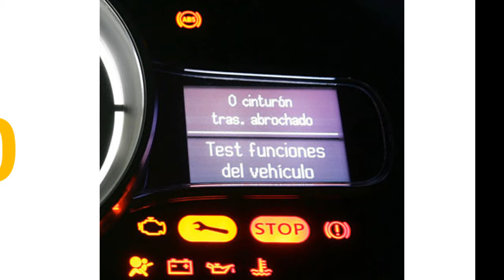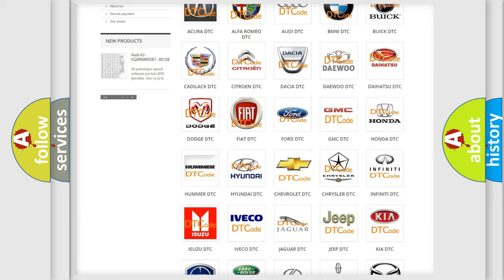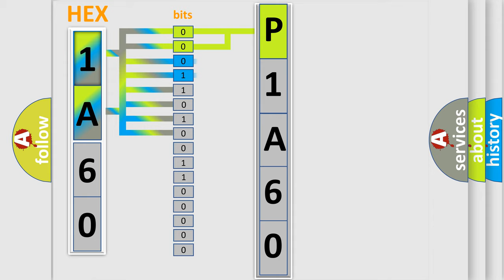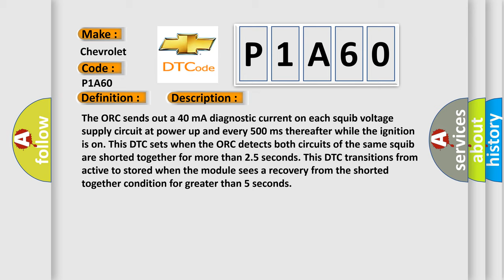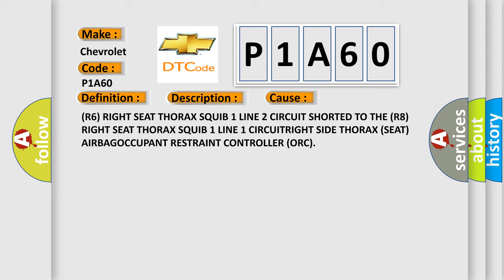DTC Chevrolet P1A60 Short Explanation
Contents:
0:21 Basic DTC analysis according to OBD2 protocol standard.
1:48 Insight into programming
2:58 A diagnostically understandable description of the Diagnostic Trouble Code
3:05 Basic error definition

Make:
Chevrolet
Code:
P1A60
Definition:
RIGHT SIDE SEAT THORAX SQUIB 1 SHORTED TOGETHER
Description:
The ORC sends out a 40 mA diagnostic current on each squib voltage supply circuit at power up and every 500 ms thereafter while the ignition is on. This DTC sets when the ORC detects both circuits of the same squib are shorted together for more than 2.5 seconds. This DTC transitions from active to stored when the module sees a recovery from the shorted together condition for greater than 5 seconds
Cause:
(R6) RIGHT SEAT THORAX SQUIB 1 LINE 2 CIRCUIT SHORTED TO THE (R8) RIGHT SEAT THORAX SQUIB 1 LINE 1 CIRCUITRIGHT SIDE THORAX (SEAT) AIRBAGOCCUPANT RESTRAINT CONTROLLER (ORC)